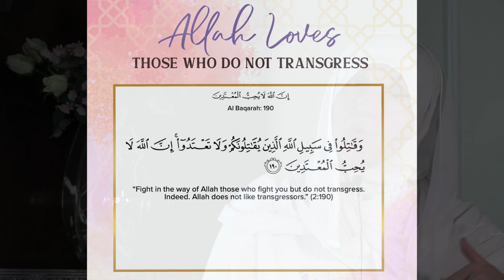Ramadan: The Month of Love - Day 8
Help support Islamic education. Consider donating to Jannah Institute today!

Allah loves those who do not transgress. Do not transgress against Allah by not giving Him His due right. Do not transgress against yourself by allowing yourself what Allah has forbidden and denying yourself what He has allowed. Don’t transgress against other people by being unjust in your dealings with them. Be sure to register for the accompanying Ramadan Planner that goes with this short lecture series